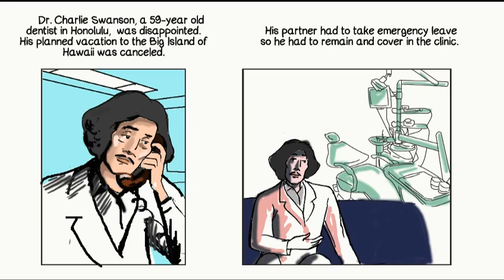REMEMBERING WHITNEY- A Comic Film By Rodney PYGOYA Chang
To view more art films by Pygoya, visit Truly Virtual Web Art Museum at LastPlace.com